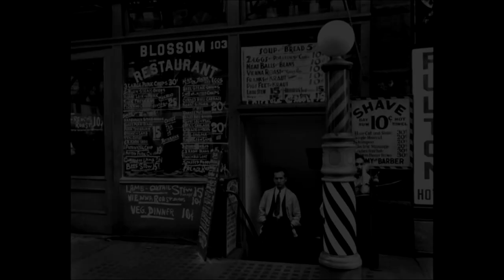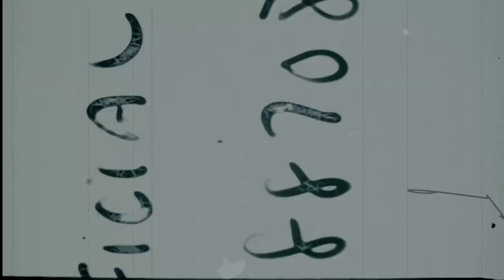Berenice Abbott - A Photographic Tour of 1930s New York City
Berenice Abbott was one of the most talented and prolific photograpers of the 20th century. One major chapter in her photographic art works, was an extensive capture of New York City in the 1930s. This presentation is a collection of 100+ photographs, paired with a lo-fi ethereal soundtrack.